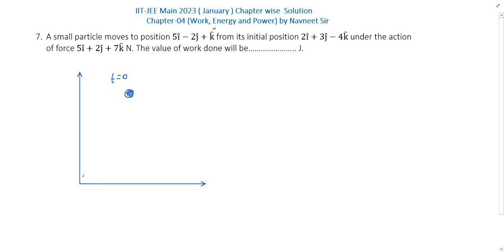A small particle moves to position 5 î — 2j + k from its initial || jee mains 2023 physics pyq